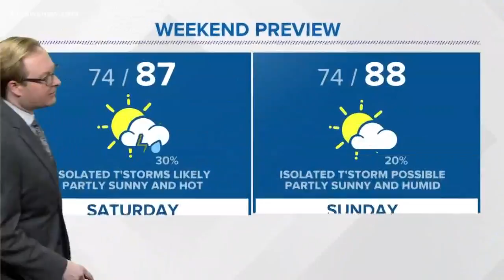Top Headlines at 11 p.m. on August 31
Top Stories from 13News Now at 11 p.m. with David Alan